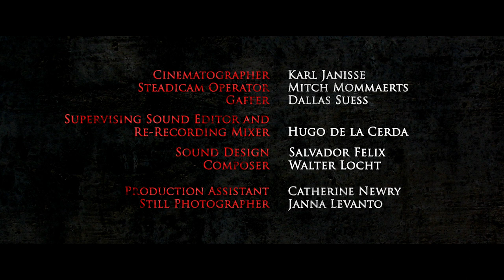ALREADY INSIDE - Short Horror Film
This is a teaser promo for the upcoming feature film, ALREADY INSIDE, which is going to be shot in Toronto later this year.

The film is intentionally dark so full screen and full volume is recommended.

Written/Edited/Directed: Jarvis Alston
Starring: Kayja Rassweiler
DOP: Karl Janisse
Steadicam: Mitch Mommaerts
Sound Supervisor: Hugo de la Cerda